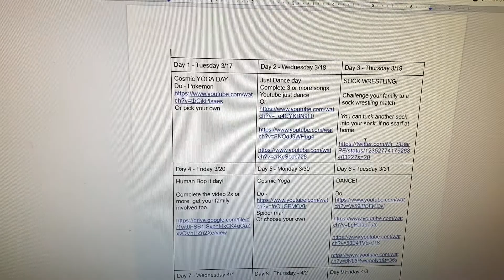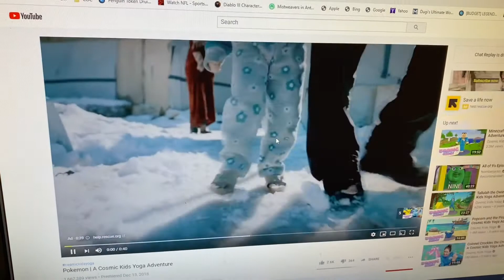Day 2 - Happy St. Patrick's Day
Day 2 of E-Learning with our activities for today and maybe something you didn't know about Mr. Gardner.